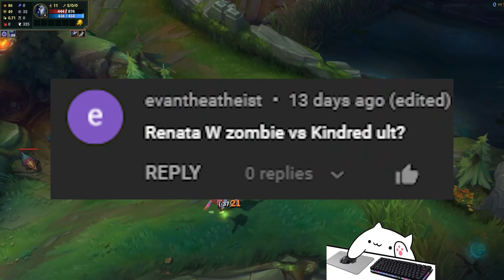Renata W vs Kindred R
Renata W vs Kindred R in League of Legends
In this video I go over how Renata Glasc's ult interacts with Kindred's ult.